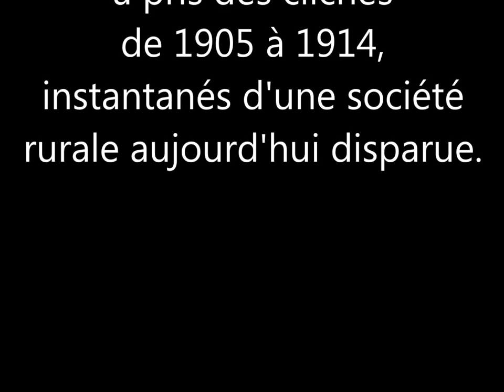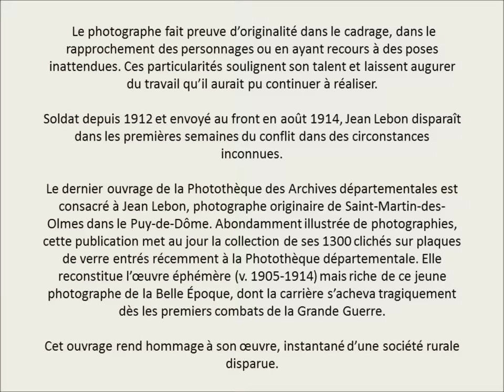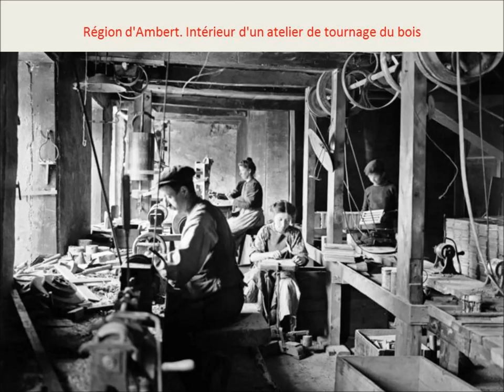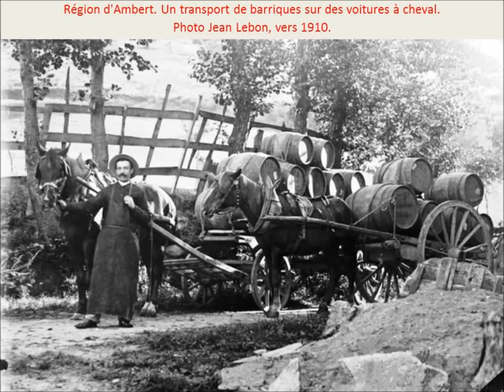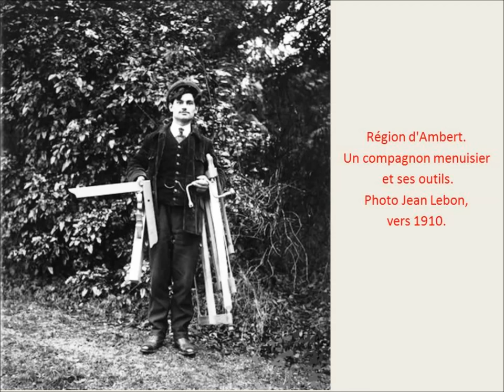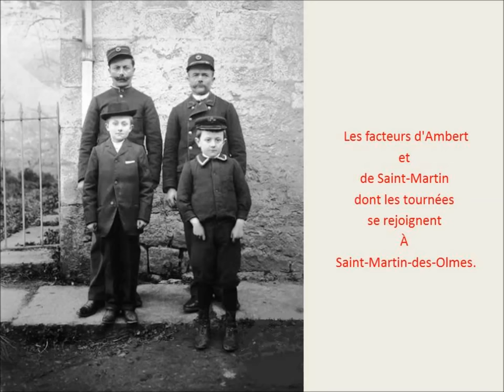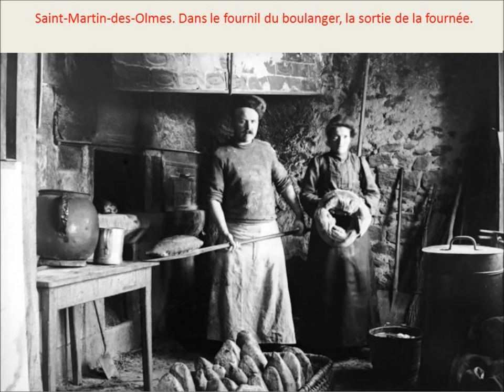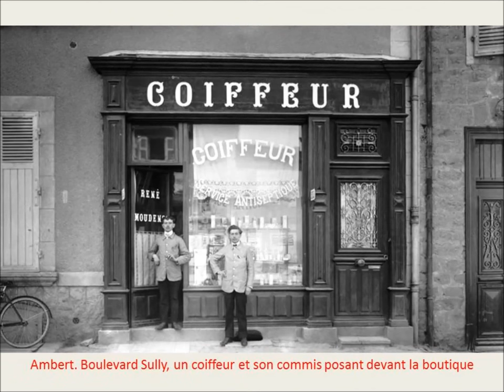Jean LEBON, photographe originaire du Pays d' Ambert Livradois Forez.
Jean LEBON, photographe originaire de Saint-Martin-des-Olmes, Pays d'Ambert Livradois Forez, a pris des clichés de 1905 à 1914, instantanés d'une société rurale, aujourd'hui disparue.